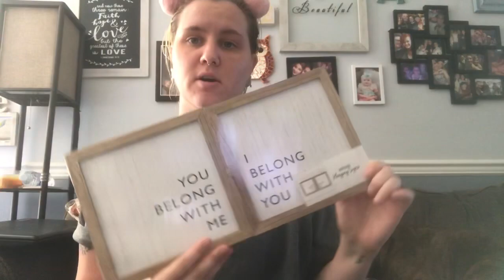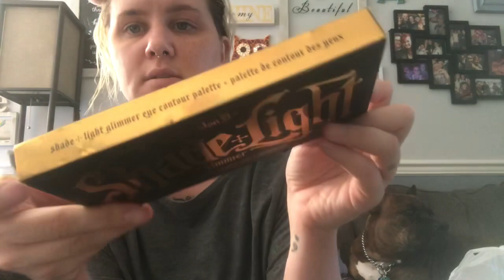Target, Marshall’s, Ross and Bealls Outlet haul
Random target $ section (hanging signs, measuring spoons, measuring cups, scented candles)
Stilla stay all day liquid lipstick
Stilla glitter and glow highlighter
Stilla stay all day matteificent lipstick
Urban decay vice liquid lipstick
Kat von D studded kiss lipstick
Kat von D shade and light glimmer eye contour pallet
NYX lingerie
Kevyn Aucoin the molten lip color
Bite beauty creme lip gloss
Lipstick queen lip liner
Buxom bold gel lipstick
Paris Hilton Beauty sponge and holder
Cala face cleansing brush and exfoliater
Nicole Miller New York eyelash curler and mascara
Free choice sandals